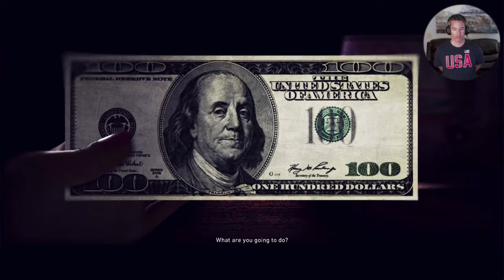🔴 The Hidden World of THE BEAUTY QUEEN's Smuggling Empire | 1080p60 HD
Operation Kingslayer: Nidia Flores, aka The Beauty Queen
After Nomad and his team disrupt the entire smuggling operation by killing and capturing major heads in the pillar, El Sueño orders her death and sends a squad of men to kill her and her daughter Valeria at her hacienda. Karen Bowman tasks the Ghosts to get there first and extracting her and Valeria to safety. They infiltrate her home, taking down any cartel members in their path.

0:00 - Awesome Intro
2:10 - Heading to an Outpost
2:37 - I May Have Overreacted a Little Here. My Bad.
5:23 - Investigating Plane Crash in the Mountains
6:08 - Got Carried away Again at a Gas Station. My bad.
9:07 - Nidia Flores Mission Briefing
12:29 - Heading to Nidia's Estate
13:28 - Engaging Hostiles
16:28 - Extracting Nidia Flores. Headlock Time.
18:23 - Welcome to the Black Site Nidia. Let's Talk.
21:03 - State of the Bad Guys. Spoiler Alert. It's NOT Going Well.
22:04 - Outro